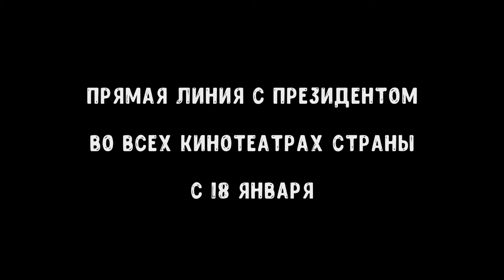Каникулы президента — Русский трейлер 2018